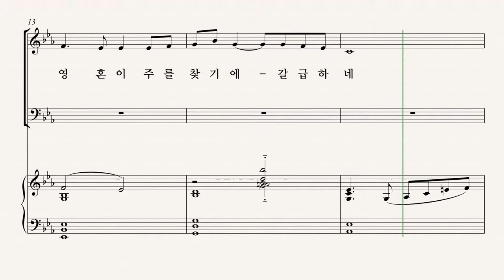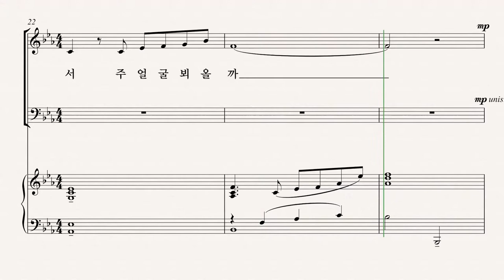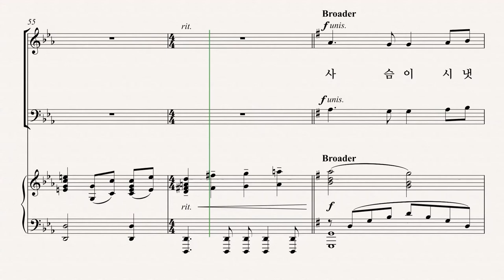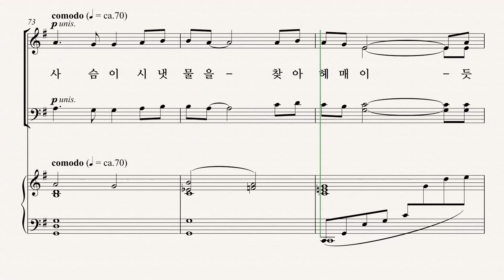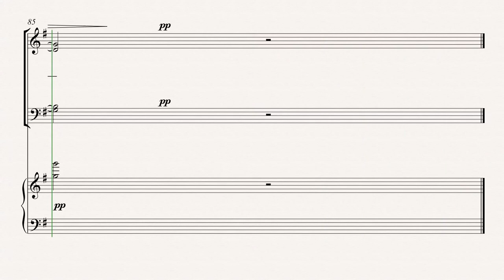[유빌라테] 유빌라테 명품성가 35집 '사슴이 시냇물을 찾아 헤매듯' - Alto